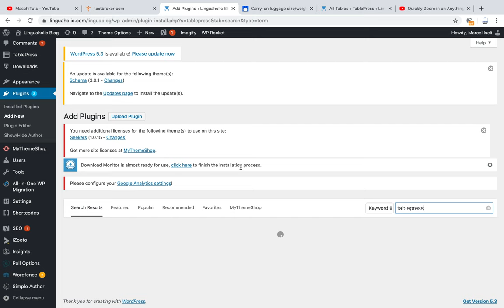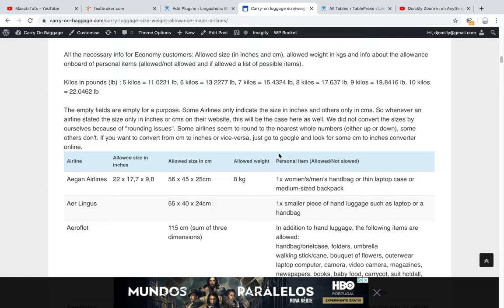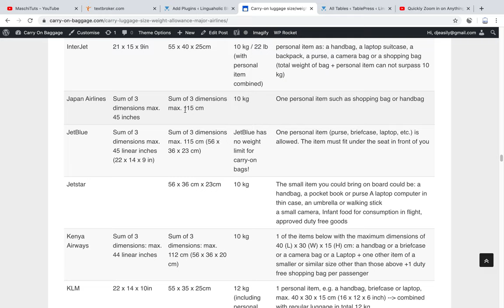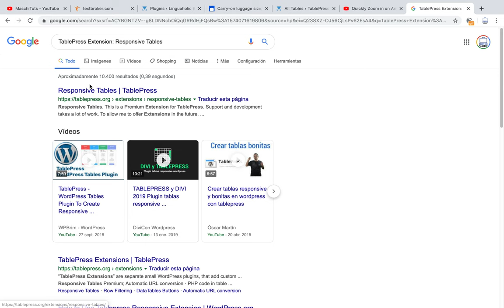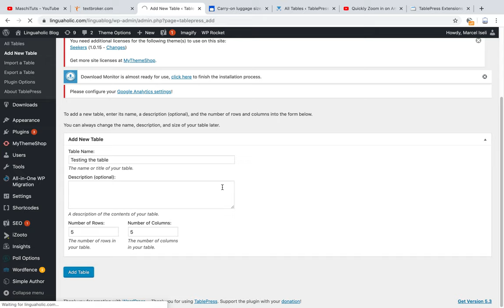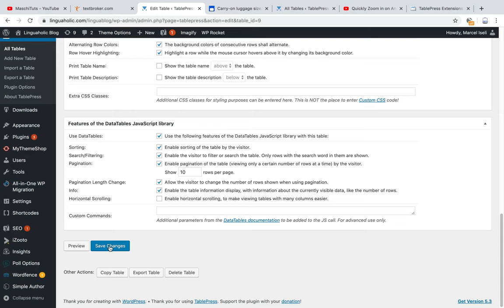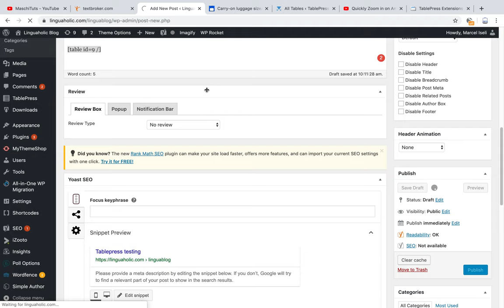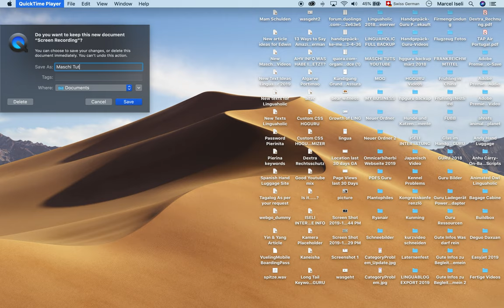The BEST Free Plugin for Awesome TABLES in Wordpress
Sooner or later, you will want to make some nice tables inside of a WordPress post. And you will quickly find out that the standard table function is NOT good enough. And then you will want to watch this tutorial and learn about the best TABLES Plugin for Wordpress. Installing and setting up the plugin will take you 3 minutes. And YES, the tables plugin is fully RESPONSIVE and your tables will also look great on mobile devices!!!